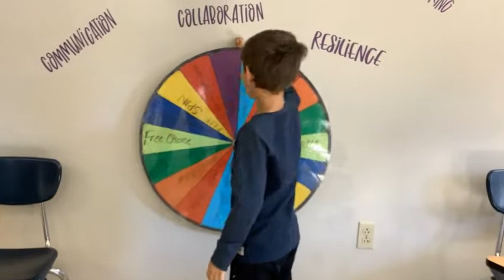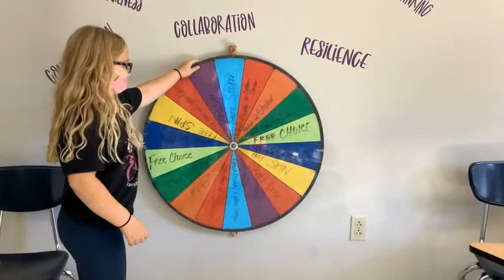TT 20211022 - Friday